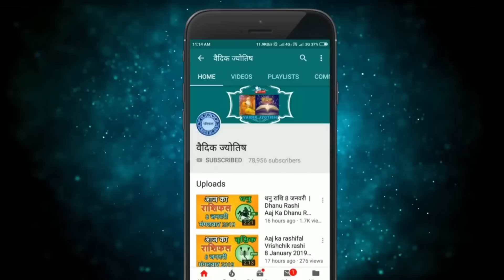मकर राशि 26 फरवरी रविवार | Makar Rashi 26 February 2023 | Aaj Ka Makar Rashifal